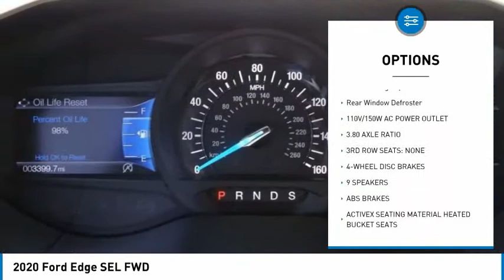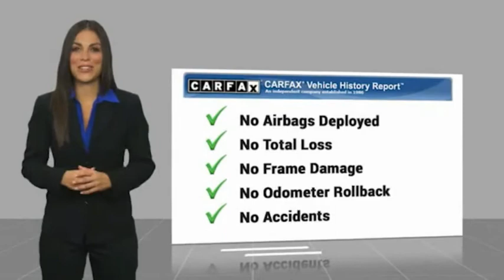2020 Ford Edge ORANGE TUSTIN PLACENTIA FULLERTON ORANGE COUNTY 0RV00254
2020 Ford Edge SEL FWD

Villa Ford
2550 N. Tustin St.

VILLA FORD PROUDLY SERVICING ORANGE, TUSTIN, PLACENTIA, FULLERTON, ORANGE COUNTY, & SURROUNDING SOUTHERN CALIFORNIA LOCATIONS. THIS GRAY 2020 Ford EDGE IS EQUIPPED WITH A EcoBoost 2.0L I4 GTDi DOHC Turbocharged VCT, AUTOMATIC TRANSMISSION, AND RECEIVES AN ESTIMATED 21 City/29 Hwy MPG. CONTACT VILLA FORD AT TO SCHEDULE A TEST DRIVE AND TAKE THIS 2020 Ford EDGE HOME TODAY, OR VISIT OUR SHOWROOM CONVENIENTLY LOCATED AT 2550 N. TUSTIN ST. ORANGE, CA 92865. STOCK #: 0RV00254 | 2020 Ford Edge SEL FWD POWER PASSENGER SEAT AIR CONDITIONING TRACTION CONTROL 2020 Ford EDGE SEL FWD Recent Arrival! SEL 2020 Edge Ford FWD 8-Speed Automatic Clean CARFAX. Magnetic Metallic EcoBoost 2.0L I4 GTDi DOHC Turbocharged VCT 4D Sport Utility 21/29 City/Highway MPG Only $500 Down (OAC). Over 150 pre-owned vehicles available. STOCK #: 0RV00254 | VIN: 2FMPK3J92LBA27819 | 2020 Ford Edge SEL FWD POWER PASSENGER SEAT AIR CONDITIONING TRACTION CONTROL Villa Ford